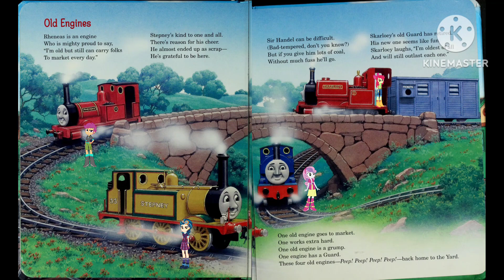Saturday Shout-Outs S3 Episode 14